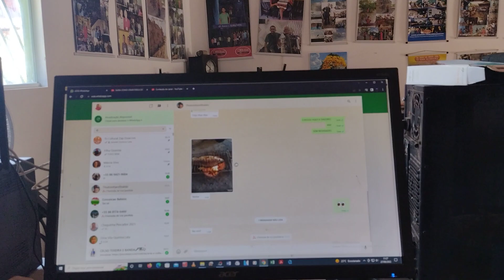MARTINS PASSOU POR AQUI E ALMOÇOU COM AGENTE